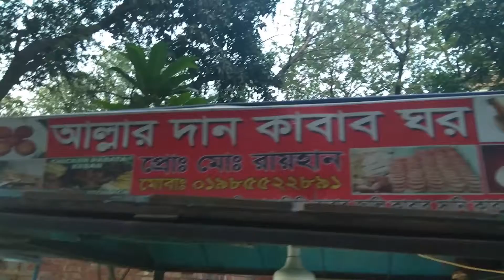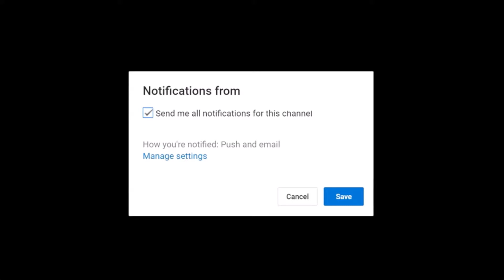Amazing Street Food in Dhaka | Jtv Production